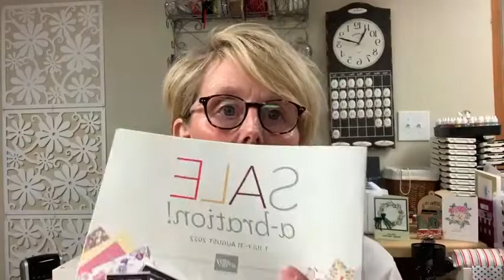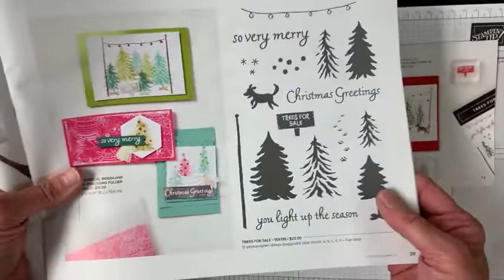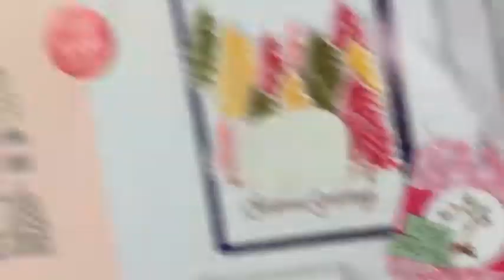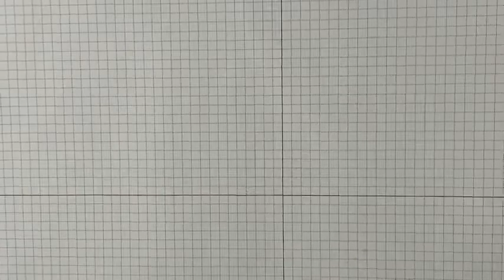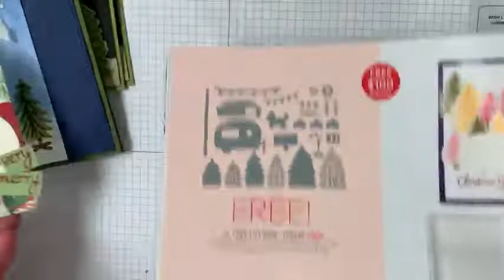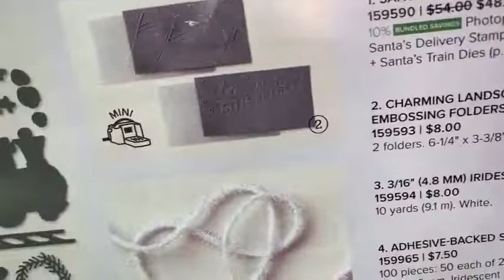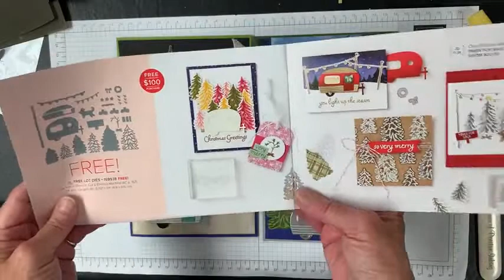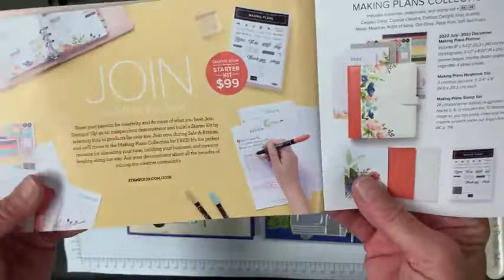Stampin' Up! Tree Lot Dies and why you will LOVE them (and how to make your own starry sky!)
Stampin' Up! is offering Tree Lot Dies for FREE during Sale A Bration with qualifying orders.   If you are a camper...or wannabe camper, you are going to LOVE this set of dies.   They coordinate with the Trees for Sale Stamp Set (from the J-D Stampin' Up! Catalog) but I will show you some ways to use them on their own.